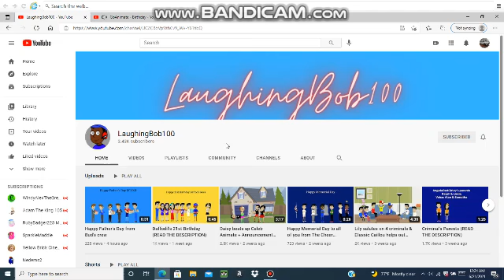Happy 20th birthday LaughingBob100!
Formerly SpongebobRocks2001.